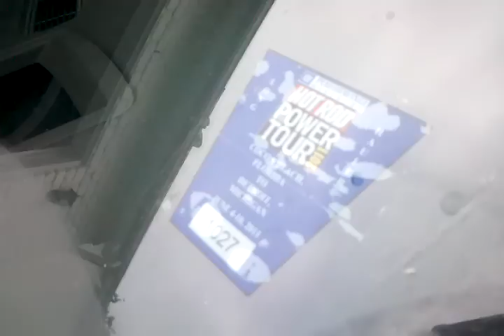Hot Rod Power Tour 2011 aftermath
Day 7 of Power Tour is finally back home in Detroit for us.  The last time the car actually got washed was in Cocoa Beach, FL at stop #1.  No worries since it was just hot and sunny all week, but it rained leaving stop #6 this morning and here are the results.  The dirt actually covers some of the blems from the terrible paint work done by Motor City Steel (thanks for nuthin' Dave!), but it's time to wash up.  She'll have to get repainted again soon to fix the chips and lack of flex agent, but at least it's home in one piece.